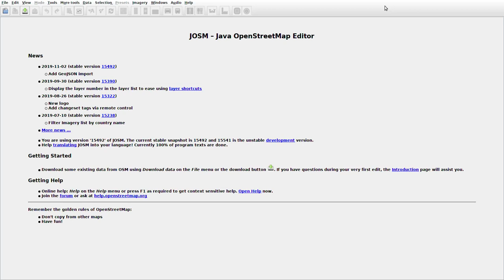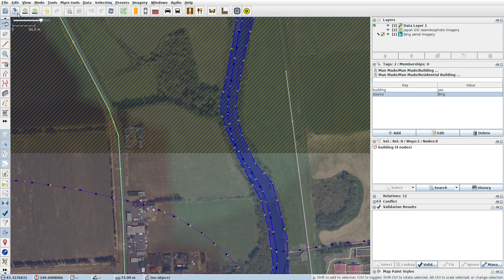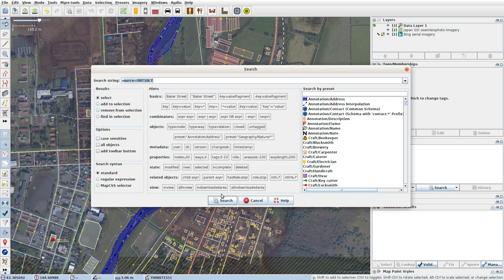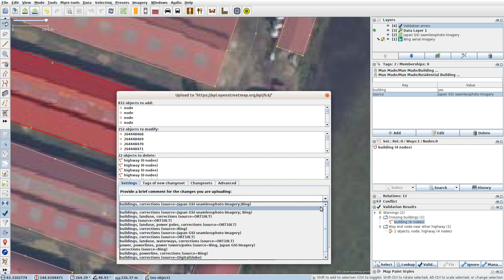JOSMrec0202 2019 11 26